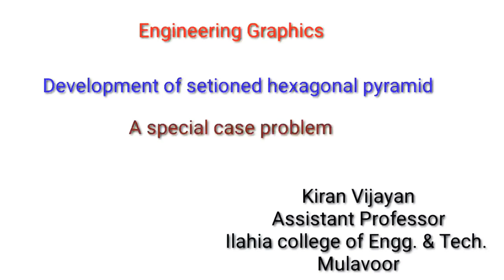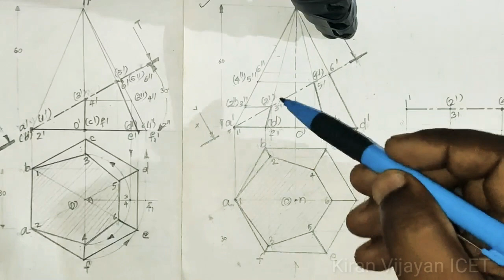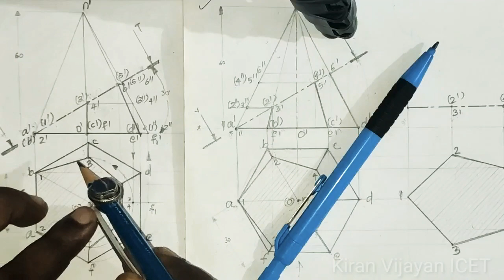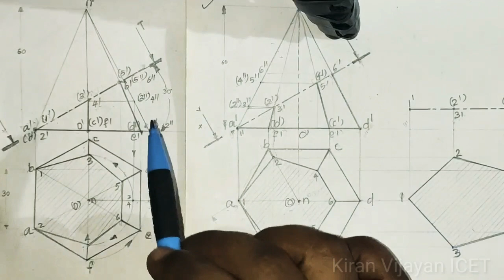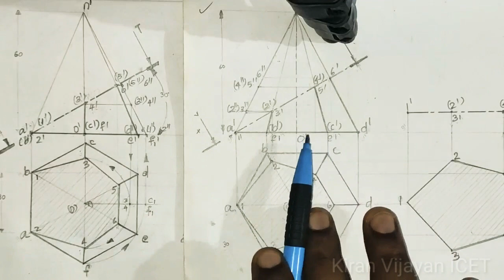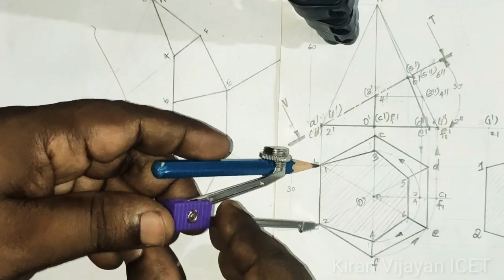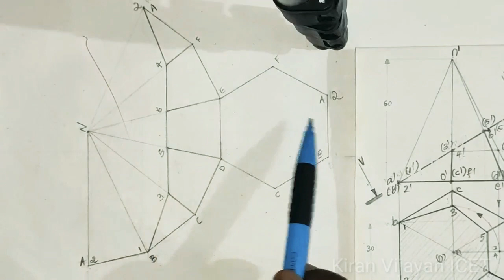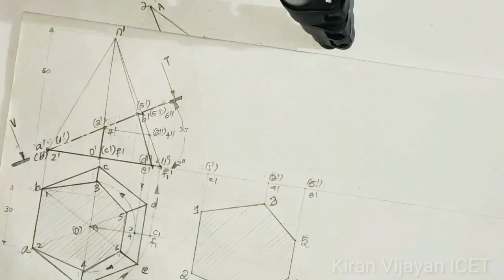Development of sectioned pyramid. - An important change in drawing.!!Engineering graphics(Malayalam)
This video explain about the difference in the development of a hexagonal pyramid if the condition in question change.This is very important!

A simple trick is used here to do the problem..